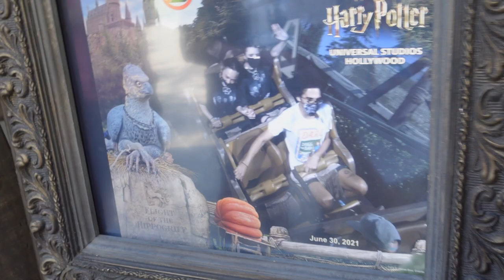XOWIE VLOGS?? WE WENT TO UNIVERSAL STUDIOS!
there i did a vlog are you happy